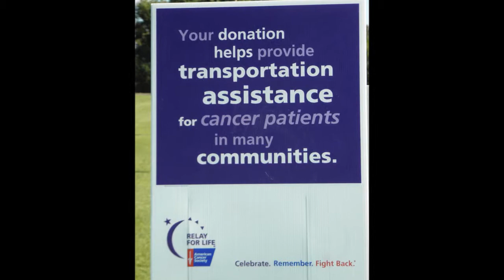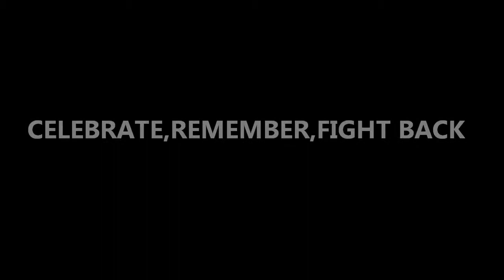BARK FOR LIFE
1st Annual Bark for Life,Relay for life,American Cancer Society,POLO GROUND'S INDIO C.A